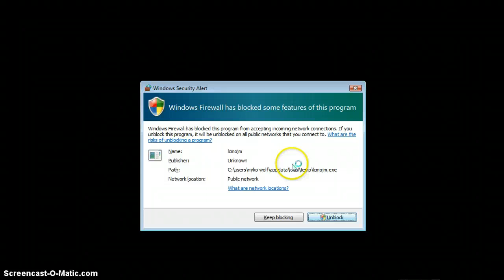phantasy star online blue burst ultima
part 1      also, id love to think my new friend shiro for the help she gave me to get me to my current level, thank you so much!, also sorry for teh glitchy recording, im working on fixing it all